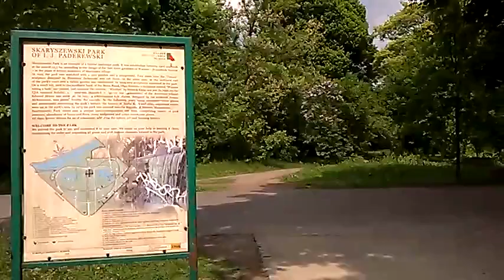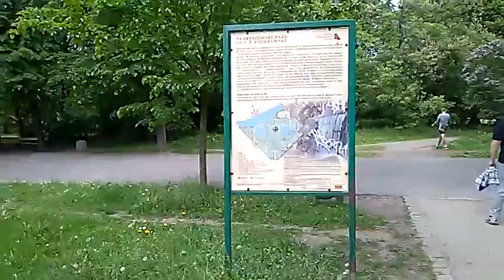DAMY RADĘ,GDY MAZUR ZA DORADZANIE NA STRONĘ PEPICZKÓW PRZEPĘDZIMY I PO LICHWIE!!!